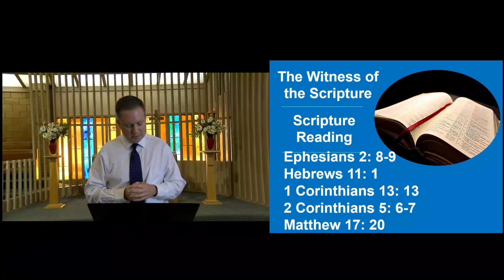Worship Sermon: "Grace-Filled Faith" 10:30 a.m. 09/27/2020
This is the recording of the sermon that was live-streamed, Sunday, September 27, 2020.  The sermon is titled "Grace-Filled Faith" preached by Pastor Chris Murphy.  in this sermon, Pastor Chris shares on grace-filled faith as we enter the fall season united together in our mission as a Christ centered church of grace, hope, and love.  The following scripture for this sermon is: Matthew 17: 20,    Ephesians 2: 8-9, Hebrews 11: 1, 1 Corinthians 13: 13 and 2 Corinthians 5: 6-7.